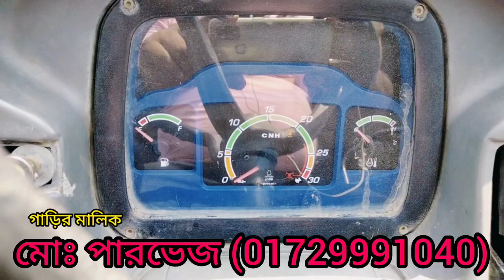এই ট্রাক্টর বিক্রয় করা হবে দাম-৩,৫০,০০০/=টাকা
মেসার্স রফিক ইঞ্জিনিয়ারিং ওয়ার্কশপ প্রোপাইটার মোহাম্মদ ওসমান গনি (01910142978) এখানে সকল প্রকার ট্রাক্টর ট্রলি হাইড্রোলিক্স লাটাহাম্বা নতুন তৈরি করা হয় এবং পাশাপাশি পুরাতন ট্রাক্টর টলি বিক্রয় করা হয় স্থান ঝিনাইদহ জেলা ডাকবাংলা বাজার ত্রিমোহনী গোপালপুর সড়ক ঝিনাইদহ